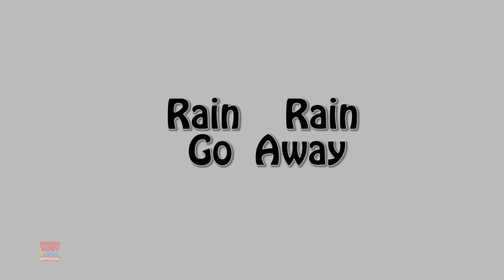Vamos A Un Ruedas En El Viaje En Autobús Con Luke Y Lily Y Disfruta De Más Rimas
Hola, pequeños exploradores! Únanse a nosotros en esta divertida aventura con la canción "Ruedas en el Autobús". Cantemos juntos mientras aprendemos sobre el mundo que nos rodea y disfrutamos de un emocionante viaje en autobús. Además, tenemos muchas más rimas educativas que harán que el aprendizaje sea un juego. ¡No te pierdas esta oportunidad de cantar, aprender y divertirte con nosotros!